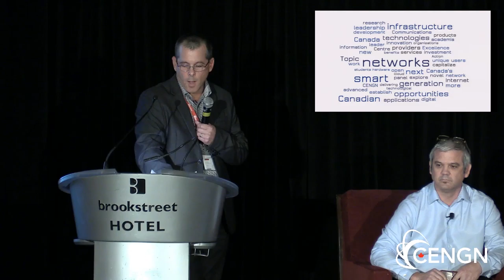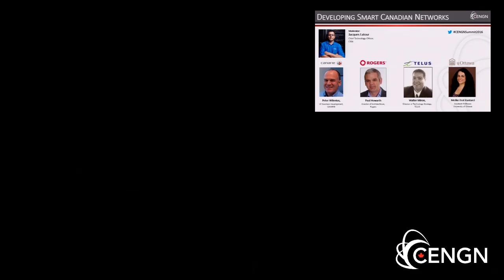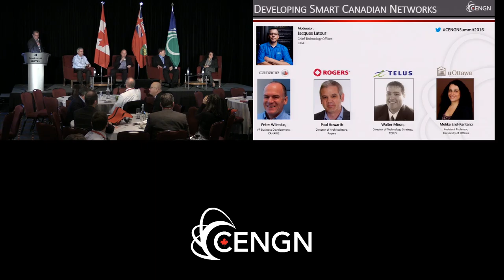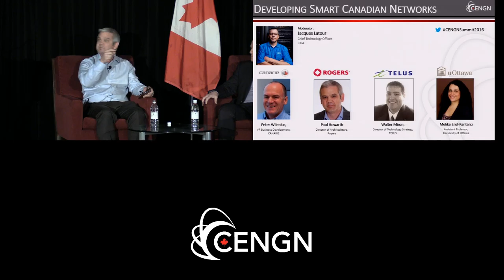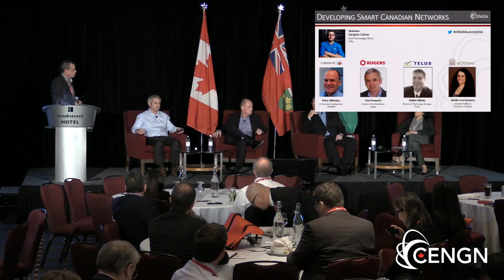CENGN Summit - Panel 2: Developing Smart Canadian Networks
Listen to the video recording of the Second Panel, discussing Developing Smart Canadian Networks at the CENGN Summit 2016.

On December 7th, 2016, CENGN had their very first annual CENGN Summit. They had an incredible line-up of Keynote Speakers such as Ritch Dusome (CENGN), Terry Matthews (Wesley Clover/Mitel), Christopher Emery (Rogers), Kevin Hutchins (Juniper Networks), Sean Fleming (Nokia), Eric Thibault (CISCO), Ibrahim Gedeon (TELUS), Philippe Morin (EXFO), and Mathieu Lemay (Inocybe Technologies). As well as awesome panels discussing Open Networking in Canada, Developing Smart Canadian Networks, and Innovation Across Canada.